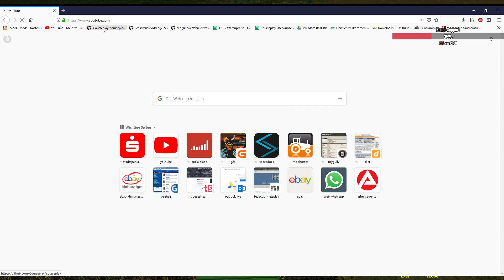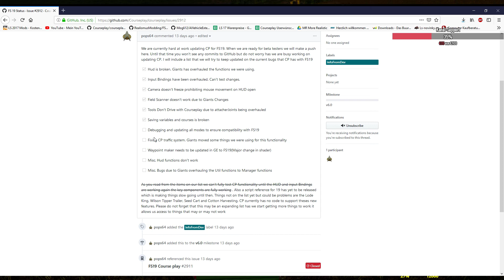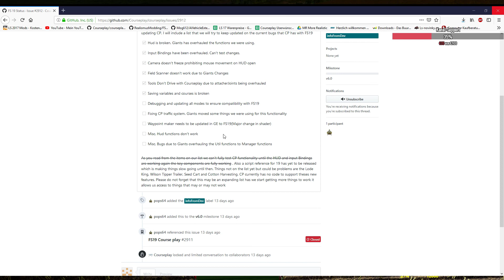LS19 | Ravenport #08 - Bald fertig mit säen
►Du willst den Channel supporten?
Kostengünstigste und einfachste Version ist, wenn Du dem Video ein Like gibtst, sofern es Dir gefällt.
Auch hilft es die Videos ganz zu gucken. Das verbessert meinen Kanal innerhalb des geheimen und sagenumwobenen YouTube-Algorythmus und meine Videos werden leichter auffindbar.

Darüber hinaus kannst Du gerne - und bitte nur aus freien Stücken! :) - einen Beitrag zu meiner Kaffekasse leisten.
Vielen Dank schon mal für Deine Mühe!